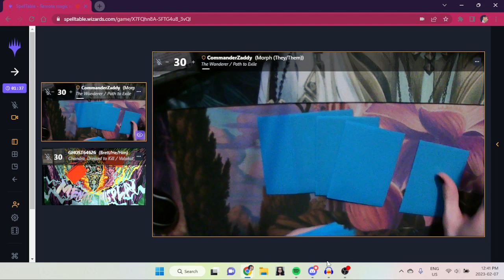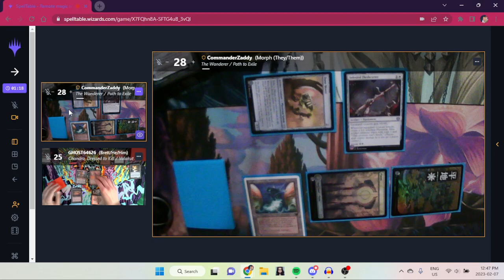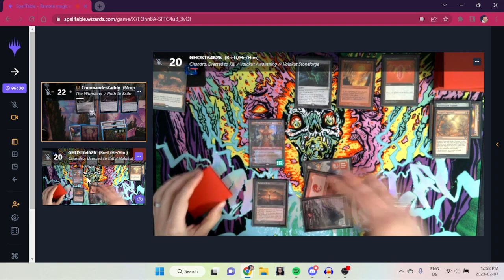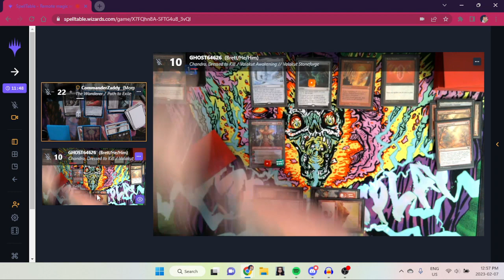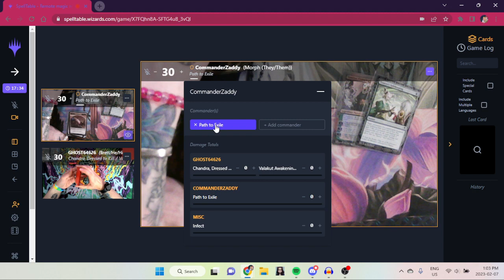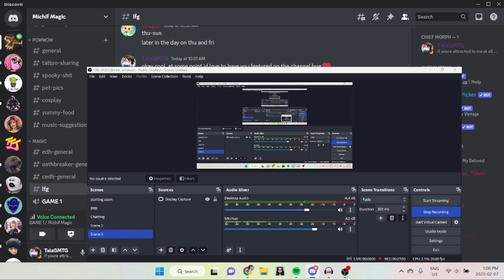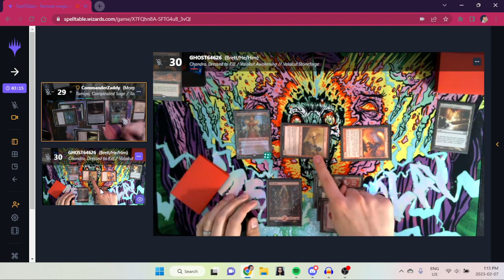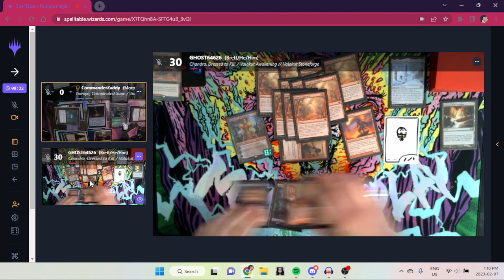Brett makes Chandra Burn Down An Empire || OATHBREAKER EP 1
In this Episode we see an Oathbreaker singles match where we truly see if Red deck does in fact win